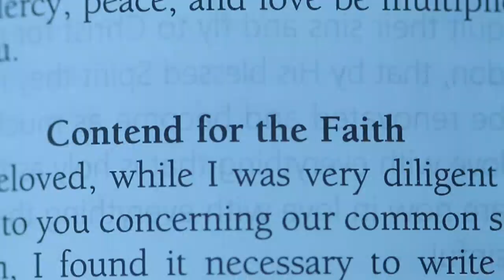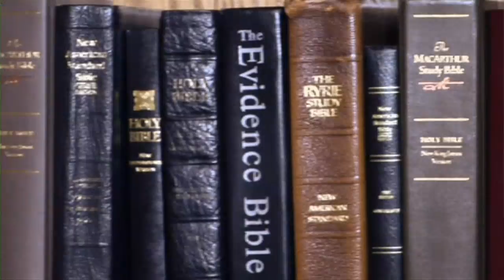Did Gentiles Make it to Heaven Before Christ? #419